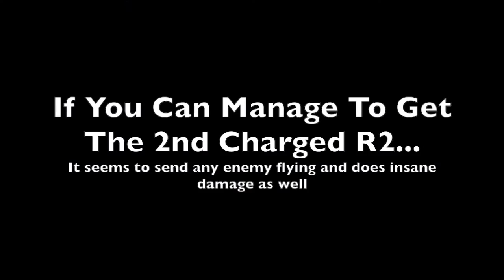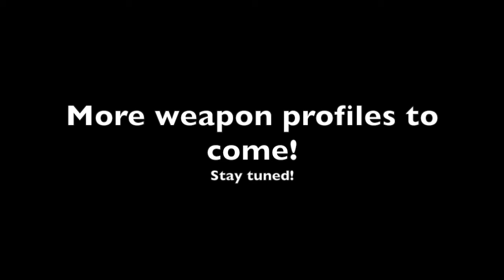Heavy Attack Profile: Chikage R2 (and follow up R2)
Does massive damage and sends (most) enemies flying...

The poise on Orphan of Kos is really something though.